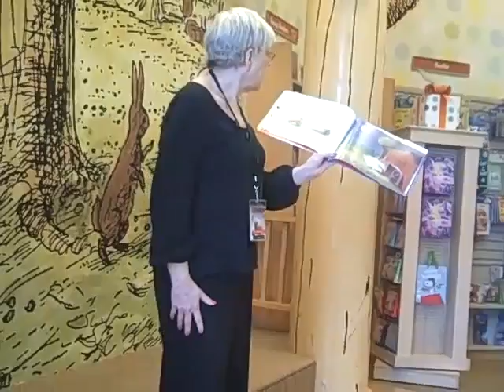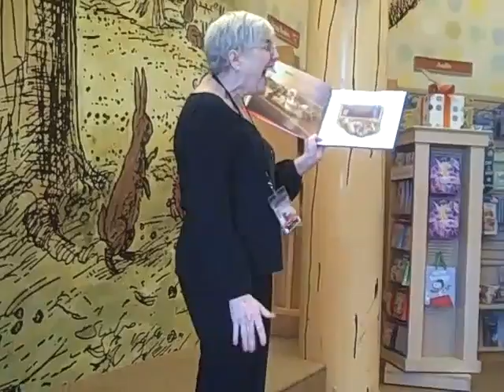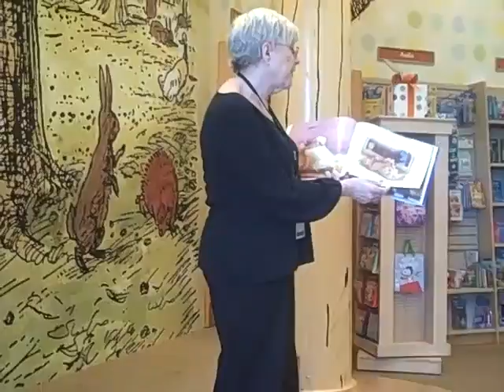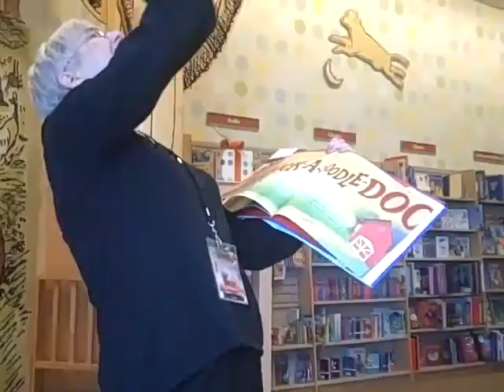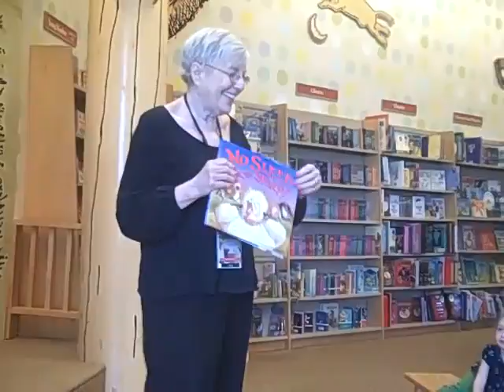Grandma at Story Time